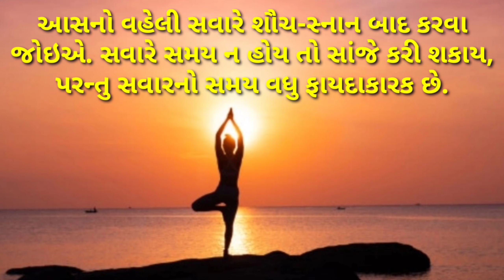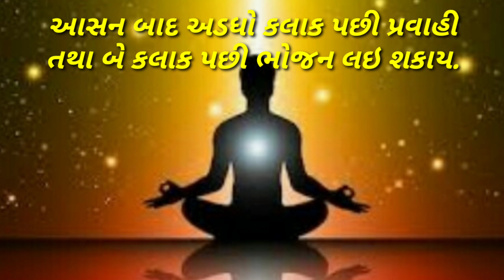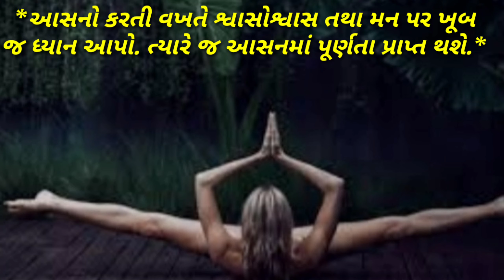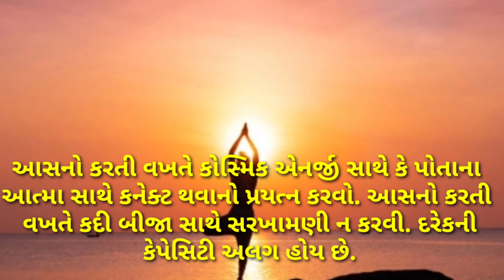આસન કરતી વખતે ઘ્યાન માં રાખવાની બાબતો